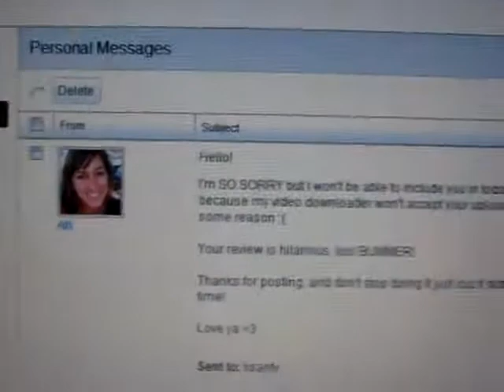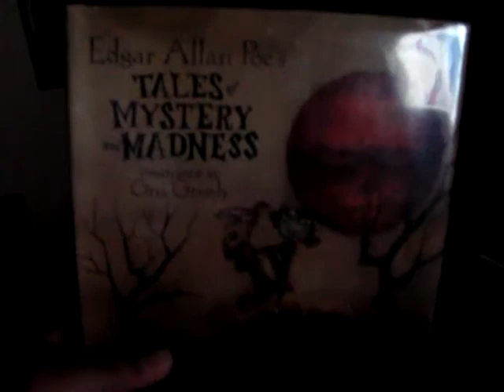A Message To Alli Speed. (10_28_2011 - Day 112)